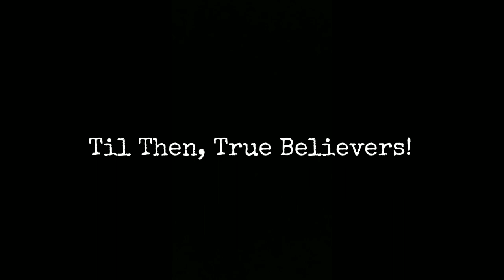(Pretty Much) Finished Web Fluid Trailer!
Hey. So idk if people even bother with descriptions anymore, but i am pretty much happy with my web fluid now. Theres still some kinks in terms of messing around with component proportions and such, but the design and formula is all there for me. I dont need to web swing. *right now anyway*

I may plan on designing a spinerette nozzle system but I think its far away. Currently, i just want to make a web shooter for the other arm, and then just produce like 10000000 cartridges. Haha

Things are changing in my life so I thought I'd leave this little teaser here. Theres a full video i was working on with more footage of this day, but im not sure when its coming out. Because I know how the video is going to end and 1. I have to film it  and 2. Idk if im ready for what the end of the video will be.

But yeah. So ill be super busy for a bit.
I know a lot of people are wondering what all the formulas are. And I am sorry I'm a stingey Parker. Its not really like I want to keep this to myself, but I worked hard on it. And I went routes I, personally felt invested in. And through YEARS and Tons of whatever money I could scrounge up, I managed to get here. And boy was it a hell of a blast. And I think some of the bigger web shooter builders would agree with me that, the mystery and innovation WE ALL can and do have, is what makes this project so much fun. And I wouldnt want to encourage others to copy me, but find their own paths.

Because we all can be greater. We all need to be. If you all look up to the mantle of the Web Head like I do, then live that life of not just being some white goop shooter, but by being nice. Be compassionate towards others. Be selfless. Be responsible.

 "Be Greater".

This web fluid is a blast to mess around with. I will say its not brain ions silly string formula, or the.amazings silly string formula or any silly string formula. Its just my own web fluid.

I also really appreciate all your guys support and even the people who say its fake or lies or whatever. Haha. Because it makes this all seem just as fictional and fantastical as it feels. And really,

I truly Thank You all.

Idk when I will post again. Like I said, thingsll stay relatively the same and I will be super busy. On the good side though, no more mess in the house. Cause sheesh this stuff is crazy. Wonder if it comes out with ice or peanut butter?
But you could talk to me 1 on 1 for any reason and if i have the time, or check out my posts.

Sincerely,

Peter Parker